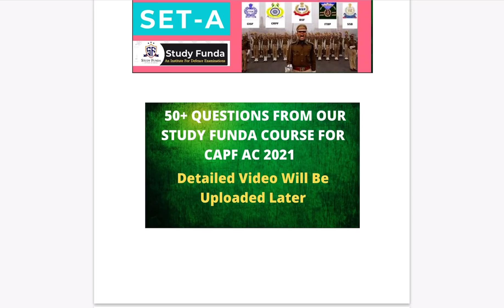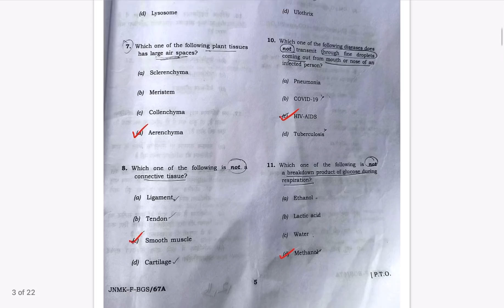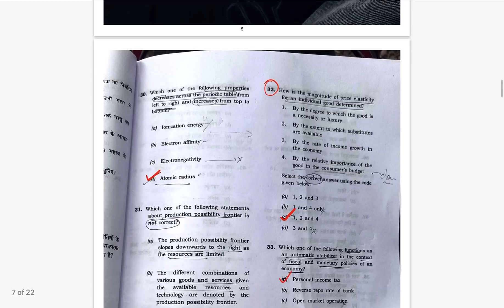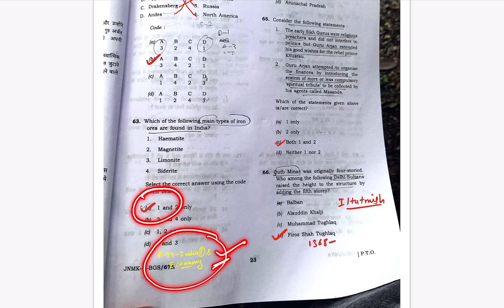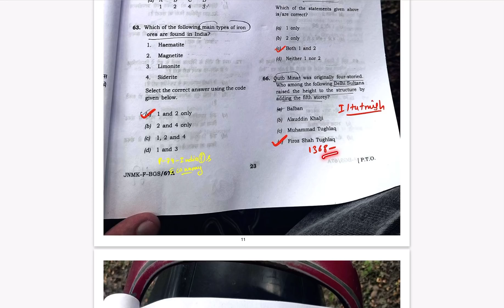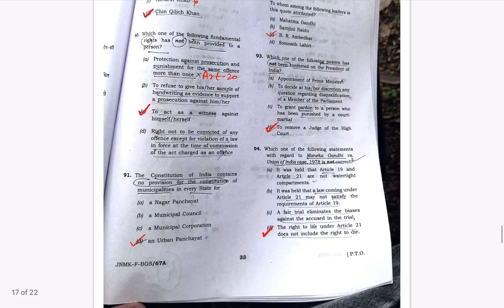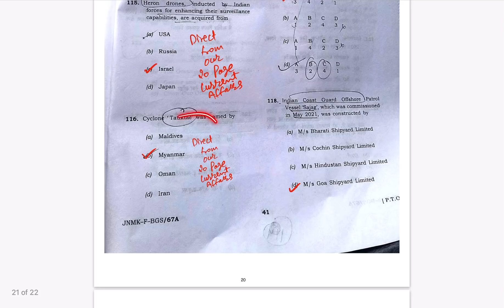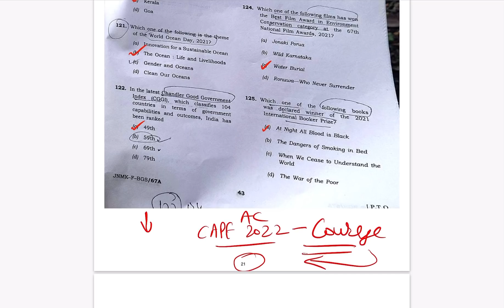CAPF AC 21 ANSWER KEY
Download the Answer Key FromTelegram Group

capfac2021answerkey, capfac,capfassistantcommandant,capfac2021answerkey,capfac2021,capfac2021examanalysis,capfac2021exam,capfanswerkey,capfanswerkey2021

capf21answerkey